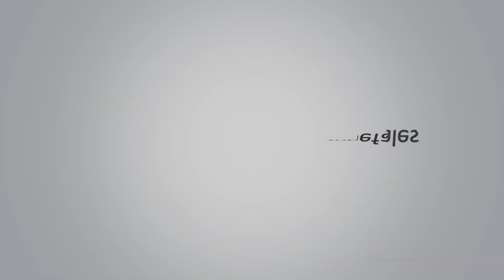CymbalONE | Anatolian Ultimate 18" FX Crash (A54293)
You can buy this exact cymbal at CymbalONE